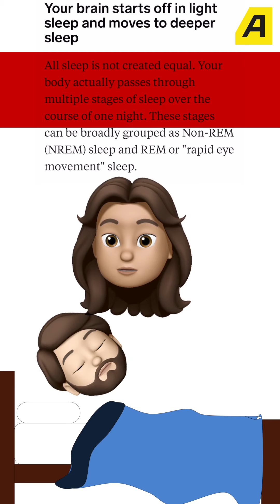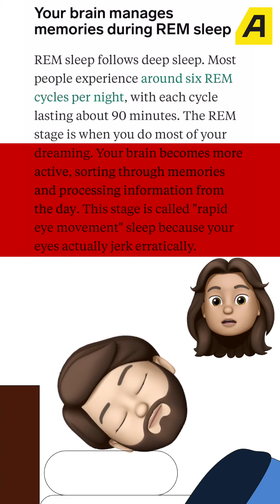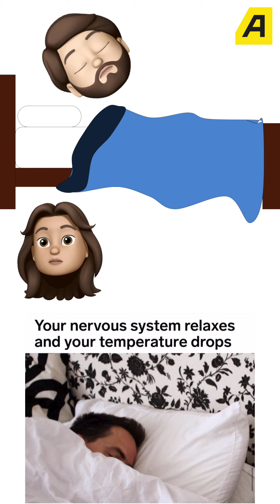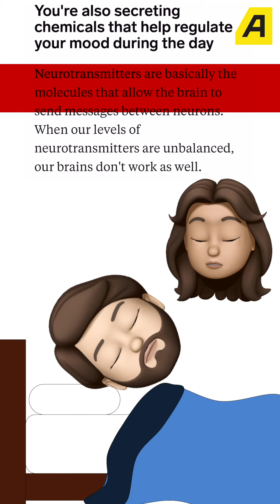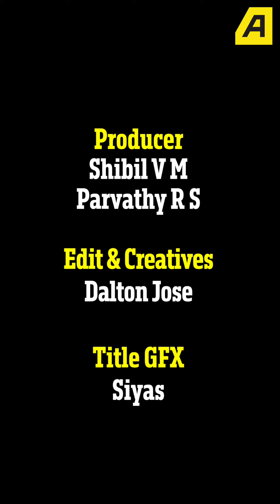ഉറക്കം നല്ലതാണ് ഉണ്ണി! അപ്പോള്‍ സംഭവിക്കുന്നതോ? | Sleep Well | Kinjanoji | Season 4 | Episode 11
എല്ലാ പ്രശ്‌നത്തിനം പരിഹാരമാണ് ഉറക്കം. ഇതൊക്കെയാണ് നമ്മള്‍ അറിയാതെ ഉറക്കത്തില്‍ സംഭവിക്കുന്നത്